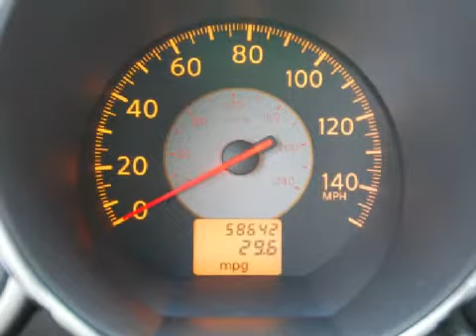Pre-Owned 2006 Nissan Altima Bristol CT 06010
Crowley Nissan
 1451 Farmington Ave

 Year: 2006
 Make: Nissan
 Model: Altima
 Engine: 2.5L 4 CYL. FI
 Trans.: Automatic with Overdrive
 Exterior: Mystic Emerald Metallic
 Miles: 58,642
 Interior: Blond Velour